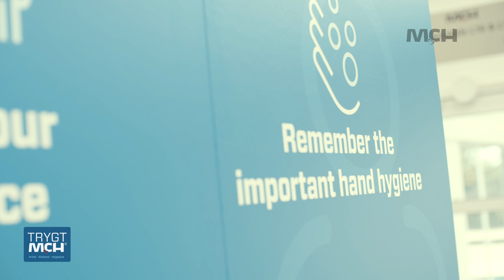Præsentation af TrygtMCH - Transport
Optagelserne er lavet under Formland, som samlede 6.500 fagfolk, udstillere og indkøbere fra designbranchen i august 2020. Videoen er således udarbejdet på baggrund af de på det tidspunkt gældende restriktioner.

For English subtitles, tap the first icon at the bottom right of the control panel.